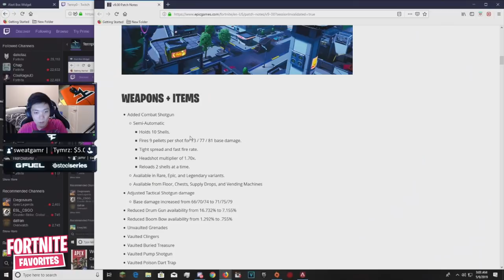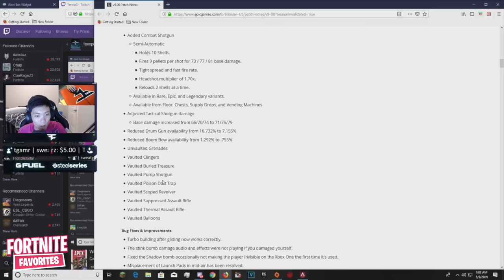Streamers *REACT* To Using *NEW* Combat Shotgun Sniper & DUAL Pickaxes! (GAMEPLAY) Fortnite!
In this video Streamers use the Combat Shotgun for the First time & react to the new Dual Pickaxes! Streamers First time landing Neo Tilted & Mega Mall!